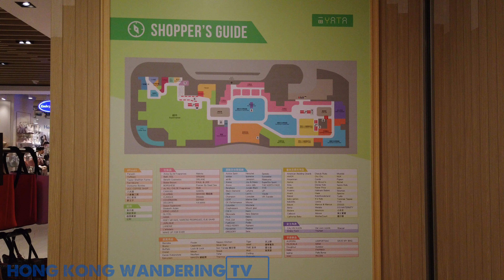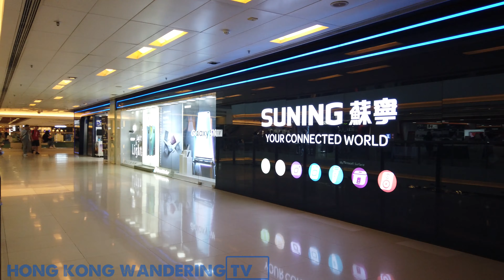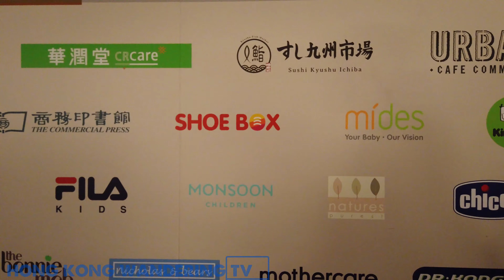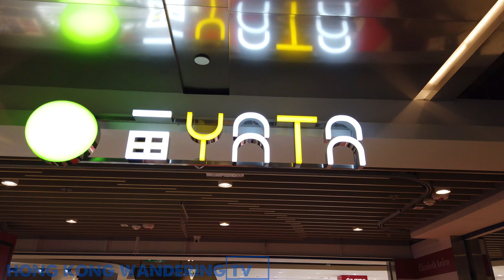4K NEW TOWN PLAZA SHATIN | HONG KONG | 新城市廣場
Welcome to our Hong Kong Walking Tour in Hong Kong's New Town Plaza in Shatin filmed in 2019. Our video is filmed in Ultra HD 4K, crystal clear quality, as if you are actually here.

New Town Plaza is truly the most crowded mall I have filmed, but it is also one of the largest, which compensates for the crowds. It has different phases and different car parks.

'New Town Plaza is a shopping mall in the town centre of Sha Tin, Hong Kong. Developed by Sun Hung Kai Properties, it was the biggest shopping centre in the New Territories when it was completed in the early 1980s. Covering 200,000 square metres (49.4 acres), the plaza comprises Phase 1 (the main mall) and Phase 3, which are connected to each other, as well as the Grand Central Plaza, which is less than one kilometre from Phase 1. Phase 1 underwent extensive renovation from 2003 to 2008.

The nine-storey shopping centre is right next to Sha Tin Station and Citylink Plaza. It is one of the busiest shopping malls in Hong Kong. There are many different transportation links to New Town Plaza, such as shuttle services from nearby estates, minibus routes, the MTR station located right within the plaza itself, and so forth.

Phase 1
Basement: Vacant since 2008
Level 1: MOVIE TOWN Cinema, restaurants
Level 2: c!ty'super, Uniqlo, Banks, Beauty & Health Care
Level 3: Luxury & Beauty, Fashion, agnès b., Bally, Coach, ZARA, GAP, Tommy Hilfiger, SaSa and a roof garden with playground
Level 4: Fashion & Accessories, Apple Store, IT, G2000, H&M
Level 5: Trendy, Casual & Sports Wear and a roof garden
Level 6: Electric World (Fortess, DG Lifestyle, Broadway, Suning, AV Life)
Level 7: THE MENU@Level 7, a CD shop and a roof garden in which a music fountain is included
Level 8: Maxim's Chinese Restaurant
Level 9: Roof garden
Phase 3
New Town Plaza Phase 3 (新城市廣場第三期) is a private housing estate and a shopping arcade. It comprises 5 high-rise buildings and a 3-floor shopping arcade built between 1990 and 1992.[1] Layout of the shopping arcade:

Level 1: Toys "R" Us, Commercial Press, Children's wear and various stores
Level 2: Yata (一田) Department Store
Level 3: Yata supermarket & food court,and various stores
Grand Central Plaza
The Grand Central Plaza complex (新城市中央廣場) houses the HomeSquare shopping mall.

Levels 1 – 3: Furniture
Levels 5 & 6: IKEA flagship store in Hong Kong, in which a restaurant serving Swedish dishes is included
Snoopy's World
On the podium of Level 3 of Phase 1, there is an outdoor playground called the "Snoopy's World" (Chinese: 史努比開心世界), the first Peanuts outdoor playground in Asia.[2] It opened to the public on 1 September 2000.

Spots in Snoopy's World [1]

Snoopy's World
Doghouse Entry: the Snoopy House
School Plaza: Peanuts Academy
Boating Canal: Canoe Ride
Baseball Playground: Peanuts Dugout
Mini Town Area: Peanuts Boulevard.'